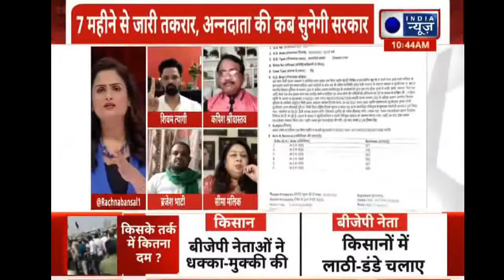Kisaan Andolan Update: योगाी सरकार ने बढ़ाई राकेश टिकैत की सुरक्षा? जानिय क्यों? India News